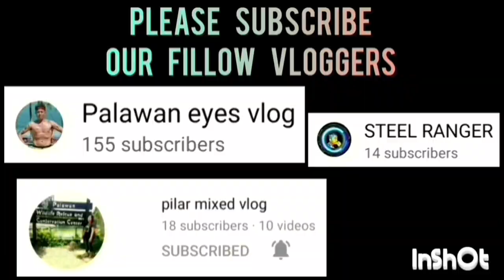ABOKERS VS MAHARLIKA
ABOKERS VS MAHARLIKA GAME HIGHLIGHTS | UNDER 22 CATEGORY | PUWBA STA. MONICA CHAPTER BASKETBALL TOURNAMENT 2023 AT STA. MONICA COVERED COURT, BRGY. STA. MONICA, PPC | JULY 23,2023